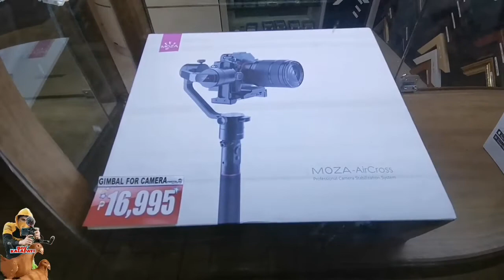GO PRO10 | FOR VLOGGING AT GIMBAL FOR CAMERA | RINGLIGTH STAND MAGKANO?